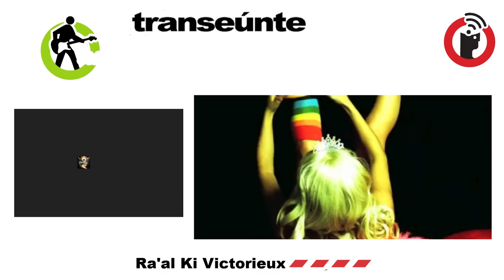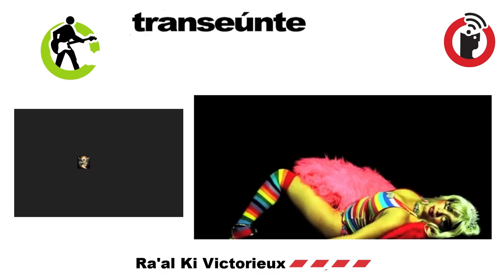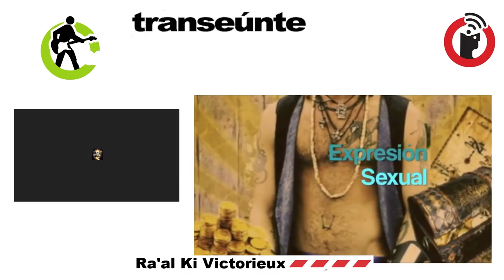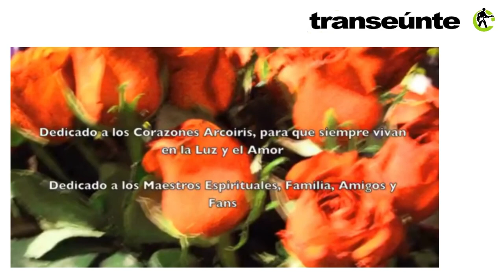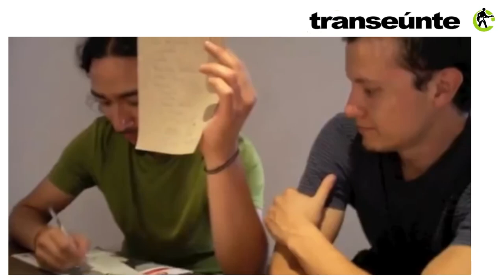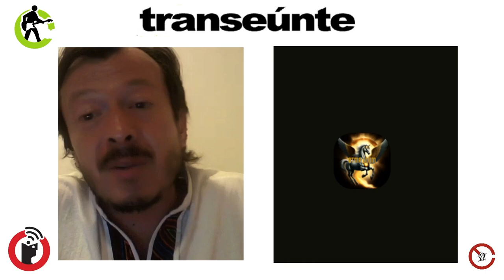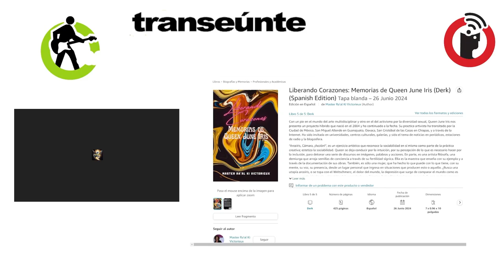Ra'al Ki Victorieux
Ciudad de México, 3 de julio de 2024.

Ra'al Ki Victorieux lanza un libro de sus Memorias, como artista multifacética y activista por la diversidad sexual, desde un alter ego nombrado Queen June Iris. En Transeúnte nos habla acerca de esta bipartición artística que funciona para proyectar y proteger al autor.

Transeúnte, de Subterráneos en Radio Común / FRAGMENTO del episodio 51. Transmisión del miércoles 3 de julio de 2024.